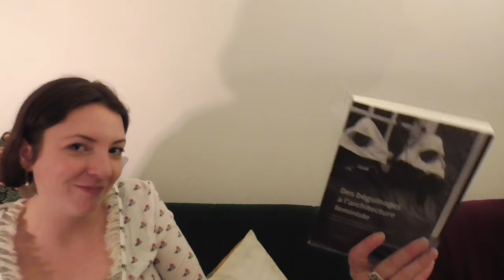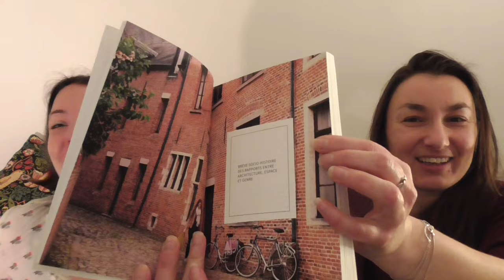Le béguin pour les béguines – Habiter en féministe, avec Apolline Vranken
Où on cause avec l'extraordinaire architecte et doctorante Apolline Vranken, tout droit venue de Bruxelles, de béguinage et d'habitat féministe, et de comment on peut vivre, ensemble et en féministe(s) du Moyen-Âge.

Son livre, Des béguinages à l'architecture féministe. Comment interroger et subvertir les rapports de genre matérialisés dans l'habitat ?, Université des femmes, 2018

Merci encore à Éva Belgherbi d'être elle, de prêter son livre et pour le FAR ! c'est-à-dire le groupe Femmes artistes en réseau, dont voici le carnet

PAS de service presse, je choisis moi-même mes lectures.